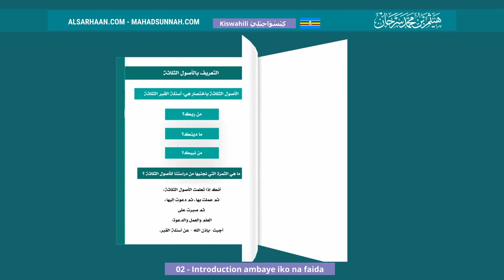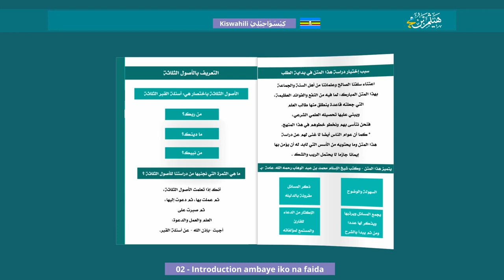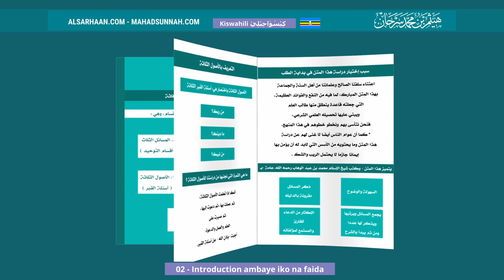02 Introduction Ambaye Iko Na Faida مقدمة مفيدة